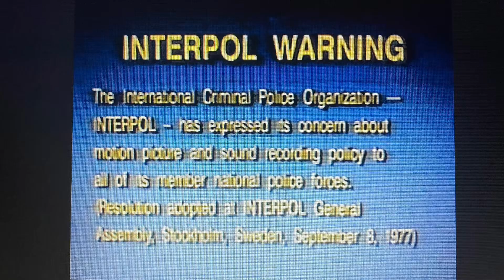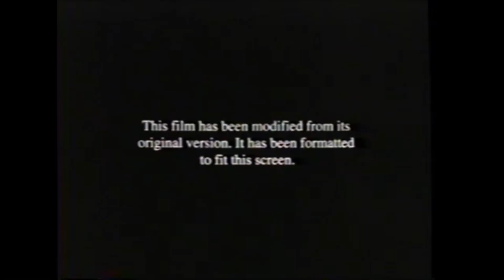Opening To FernGully: The Last Rainforest 2001 VHS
Release: Friday July 24, 1992
VHS Release: Tuesday November 20, 2001

0:00 FBI Warning

0:07 Barney Home Video Logo

0:09 Exclusive Sneak Peek of “Crocodile Hunter”

0:11 “The Crocodile Hunter: Collusion Course” VHS Trailer
Coming Soon From Barney Pictures 2002

0:31 Coming Soon To Theaters

0:33 “The Iron Giant” Trailer
In Theaters Friday December 7, 2001

1:06 Coming Soon To Own On Video And DVD

1:09 “Jurassic Park 2” VHS Trailer
On Video And DVD December 4

1:49 “Over the Hedge” VHS Trailer
On Video And DVD December 11

2:13 “The Nutty Professor” VHS Trailer
On Video And DVD December 18

2:37 Mandalay Bay Las Vegas Commercial

2:50 Stay Tuned After the Feature For
Elton John’s Music “Some Other World”

2:52 And Now We’re Please to Bring You Our Feature Presentation

2:59 Format Screen

3:01 Barney Pictures (1992/2001)